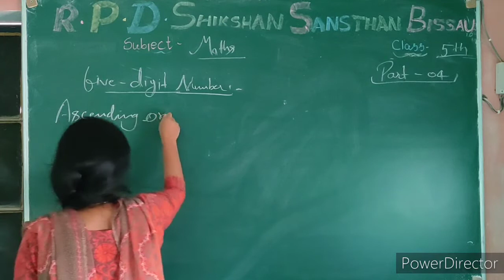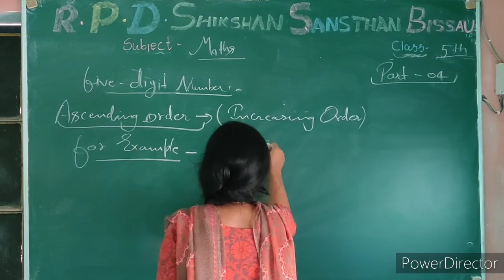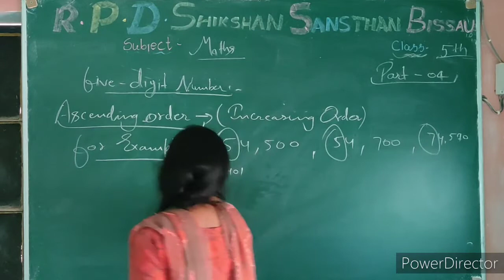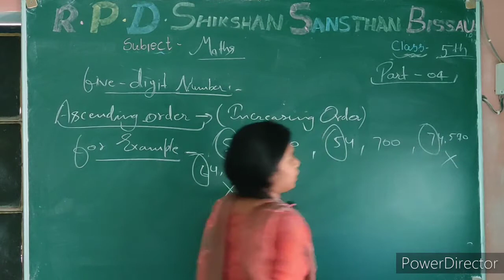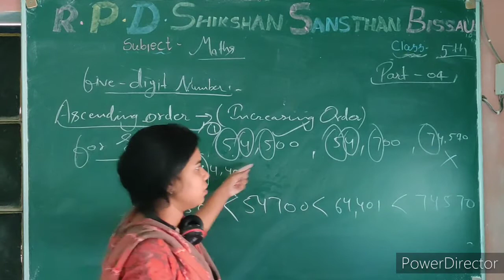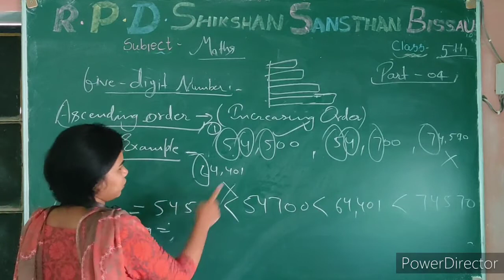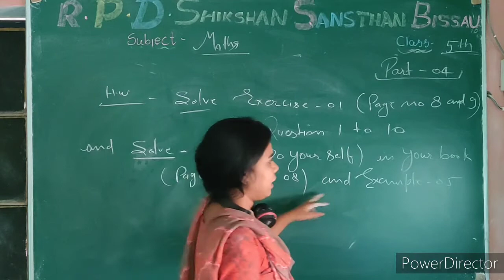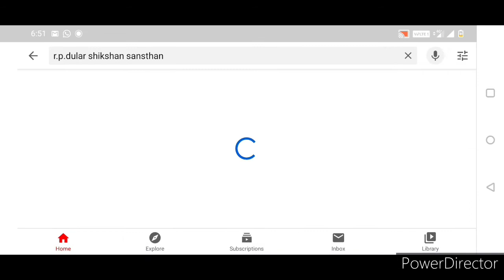INCREASING ORDER | CLASS 5 | MATH | PART 4